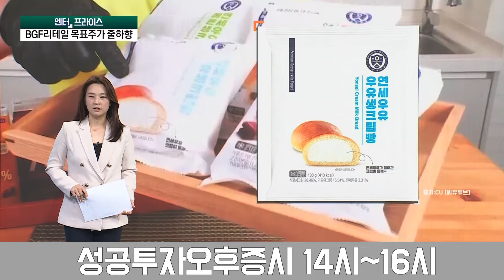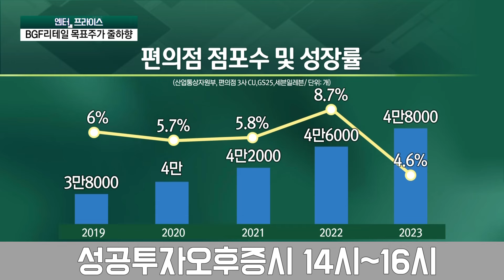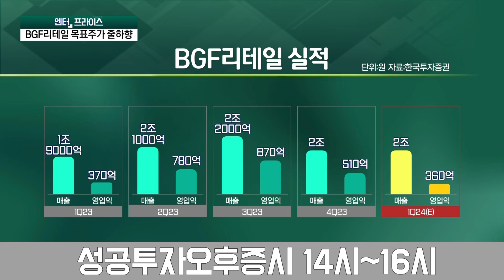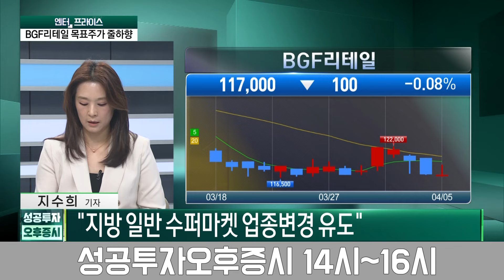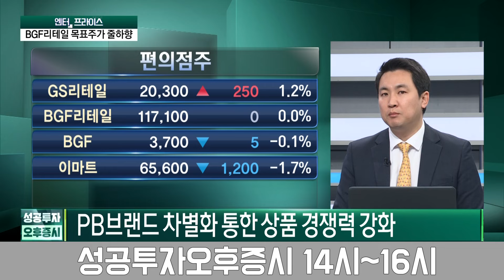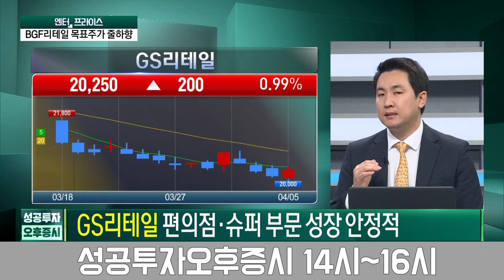'빵'터진 크림빵... BGF리테일 주가는 '펑' 편의점주, 주가 상승 조건은? / 지수희 기자 / 엔터프라이스 / 성공투자 오후증시 / 한국경제TV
● 이근형 앵커
출연자 : 정호진 기자, 지수희 기자, 이광무 와우넷파트너